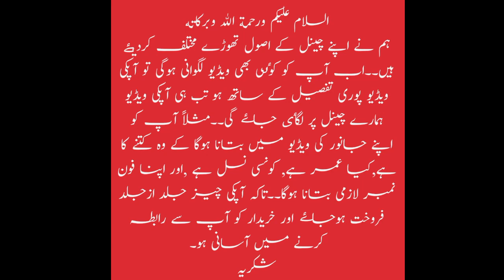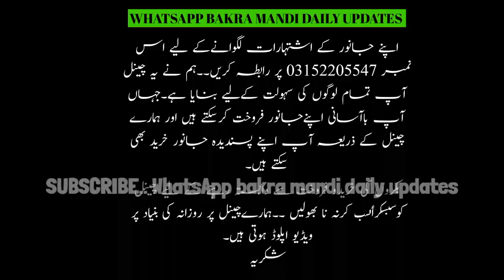How To Buy And Sale Through WhatsApp Mandi no 93 | WhatsApp Bakra Mandi | گھرکےجانوربیچنےوالاچینل.